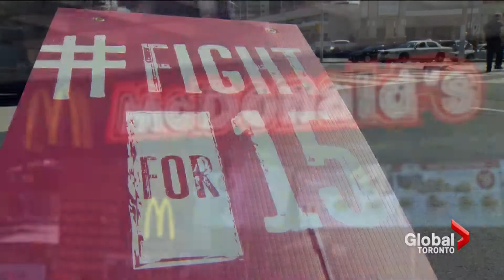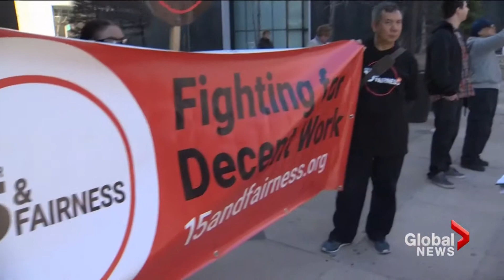Fight for $15 and Fairness Campaign Toronto April 15 2015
The Campaign to Raise the Minimum Wage held minimum wage protests in Ontario joining hundreds of similar actions across North America on April 15 2015.
News anchor Carolyn MacKenzie and reporter Lama Nicolas cover the minimum wage crisis from News Hour Final CIIID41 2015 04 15